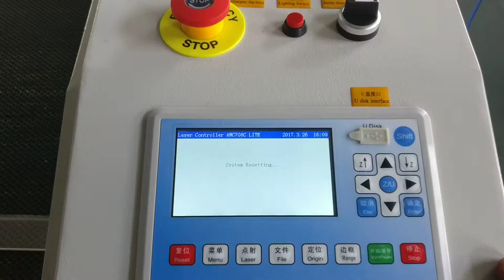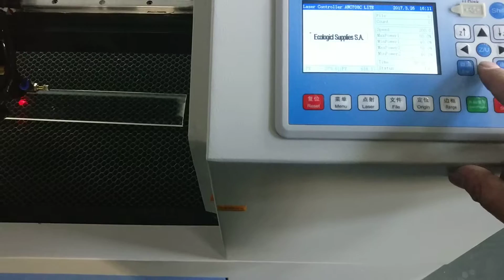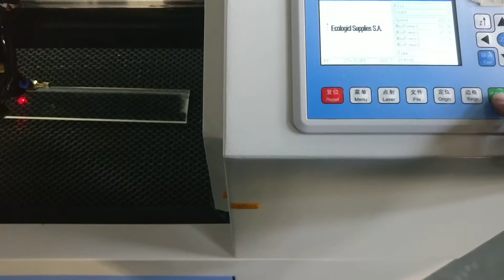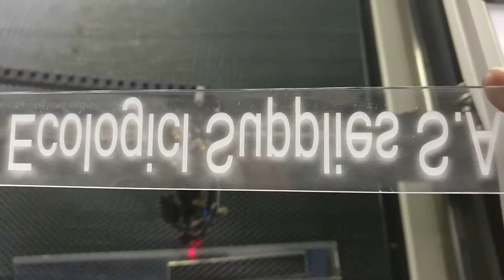HQ1610/HQ1690 1600*1000MM 150W CO2 Laser Engraving Cutting Machine Operation Manual